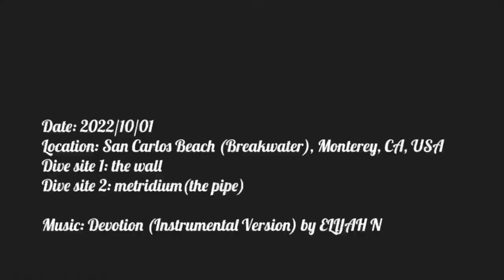Monterey Breakwater Scuba Dive | Metridium & the wall | gopro hero 8 | Oct 01, 2022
These are shots I took from two-tank guided dives at Monterey Breakwater on Oct 1, 2022.
For the first dive, we went to the wall (number 4), dove at 43ft for 34 min. For the second dive, we went to the metridium(where the pipe is) and dove at 49ft for 30 min.
The visibility was 25ft to 30ft. The temp was 55 in the first dive and 51 in the second dive. It was manageable with a 7/8mm semi-dry wetsuit.

This is my first time scuba diving here after certification. The view from the bottom was breath-taking! Despite my very crappy diving skills and photography skill, I still managed to get some cool shots.

The background music is Devotion (Instrumental Version) by ELIJAH N.
The camera used here is GoPro Hero 8.